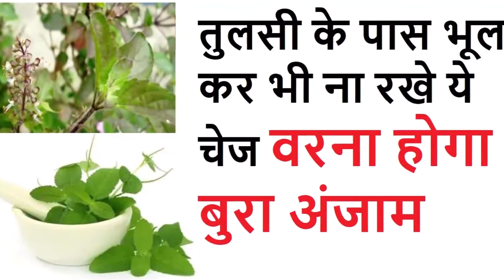तुलसी के पास भूल कर भी ना रखे ये चेज वरना होगा बुरा अंजाम